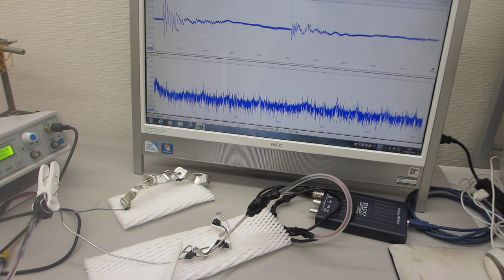非線形現象の音圧測定解析に基づいた、超音波伝搬制御技術を開発